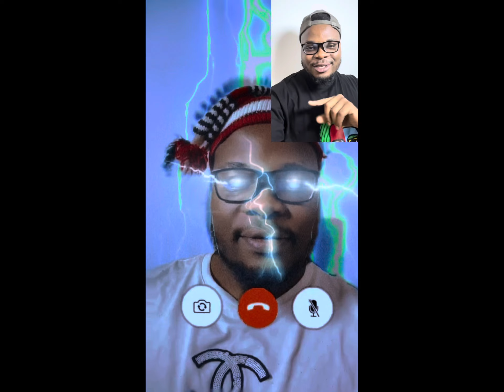Hunger Battle Games (The Last Stand)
Magician Skilz solves Big Skilz hunger issues with his new magic skills...